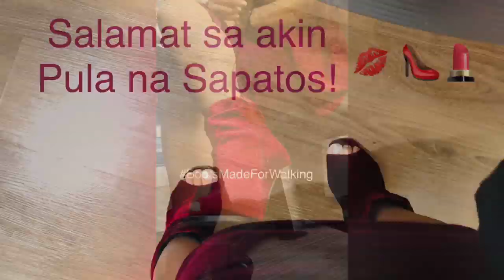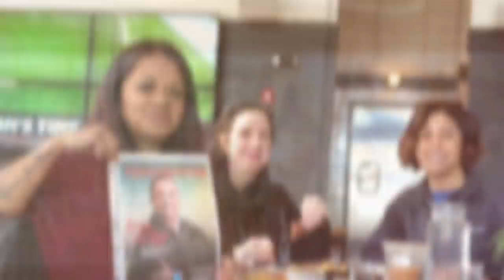BATANGAN-RICO BLOODLINE. THEgoat. Fried pickles for the first time. DivinaSusanRicoBatangan.